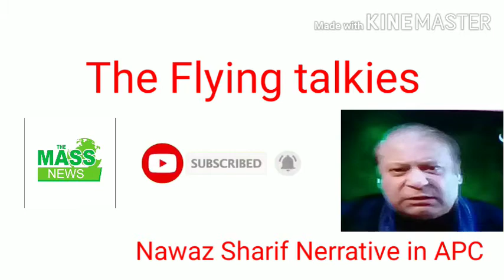APC Exclusive|Nawaz Sharif Speech | نواز شریف نے پاک فوج کے لئے کیا الفاظ استعمال کیے|The Mass news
All parites Conference what happends whilst Nawaz Sharif Spoken on Pak Army. Watch complete video important Part of Speech of Nawaz Sharif during APC.

Nawaz Sharif#PML N#News#APC

please give us your valuable comments after watching the video regarding video .
this youtube channel is for information and edutainment,